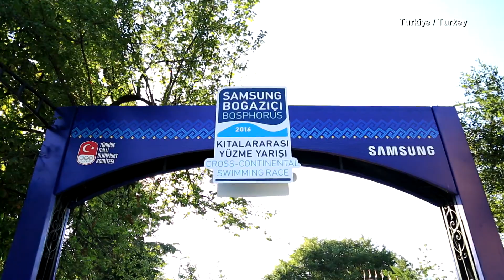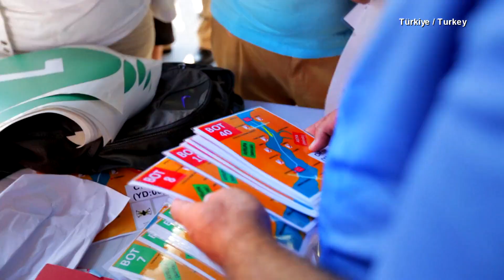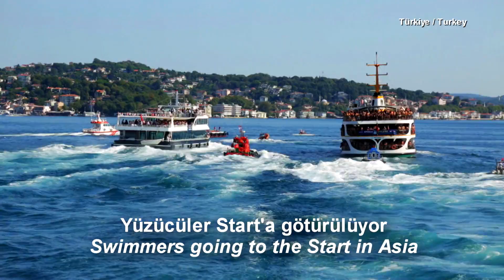DÜNYANIN EN İYİ AÇIK SU YÜZME YARIŞI ÖDÜLÜ - WOWSA / TANITIM FİLMİ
Amerika'dan Japonya'ya, Manş Denizi'nden İstanbul Boğazı'na Dünya'nın 16 farklı noktasında yapılan açık yüzme yarışlarında, internetten yapılan oylama neticesinde Samsung Kıtalararası Boğaziçi Yüzme Yarışları birinci seçildi. TMOK tarafından yapılan organizasyon' un filmi, bu yarışları aralıksız 10 yıldır tarihe kaydeden Poy Production tarafından yapıldı ve tüm dünyada gösterildi. Dünya'nın sayılı ve Türkiye'de ilk olan WOWSA ödülünün ülkemize gelmesinden  mutluyuz, onurluyuz.
²wowsa

In the open swimming races held in 16 different points of the world from the USA to Japan, from the English Channel to the Bosphorus, the Samsung Intercontinental Bosphorus Swimming Races won the first place as a result of the online voting. The film of the organization organized by TMOK was made by Poy Production, which has been recording these races for 10 years without interruption, and was shown all over the world. We are pleased to come to our country and the world's No. wows the first prize in Turkey proud of.